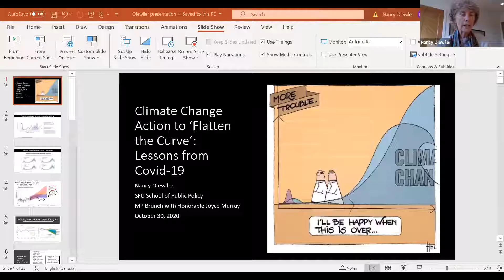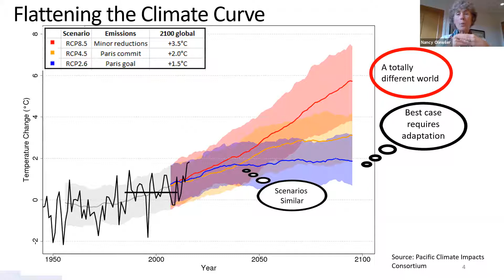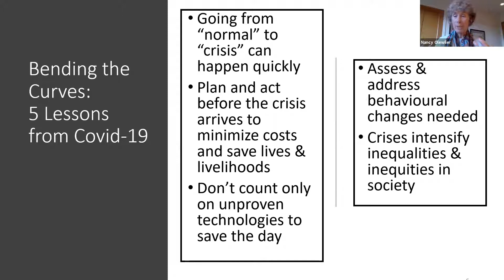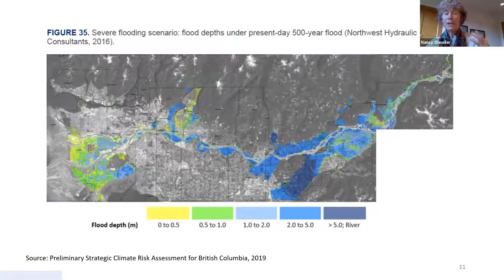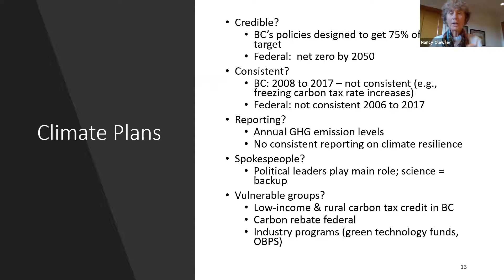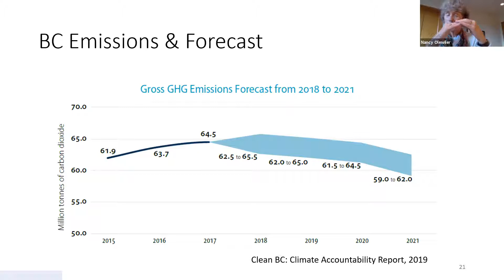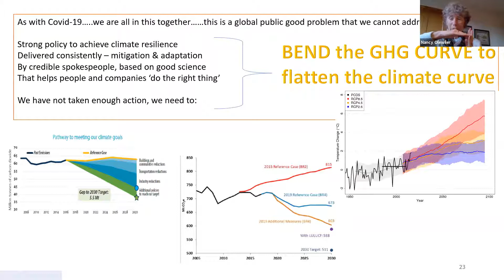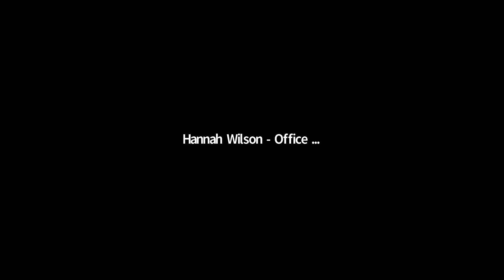Oct 30 MP Brunch connections with Dr.Olewiler on "How can COVID Help Avoid the Climate Tsunami?"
October 30 MP Brunch connections event with SFU director of Public Policy Dr. Nancy Olewiler  on "How can COVID Help Avoid the Climate Tsunami?"